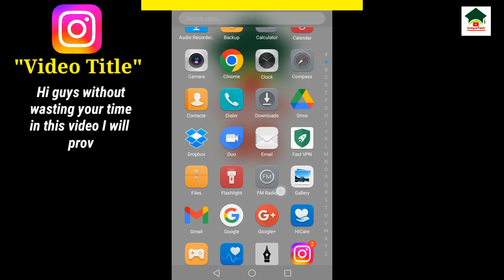How to add business email on instagram||Instagram par business email add kaise kare||Unique tech 55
Assalam-O-Alikum Unique Tech Family.In this video I will tell you about How to add business email on instagram.Hope you guys enjoy the video and give a like If you enjoy the video And also subscribe to my channel to get more informative videos like this.

                              Take Care
                              Allah Hafiz